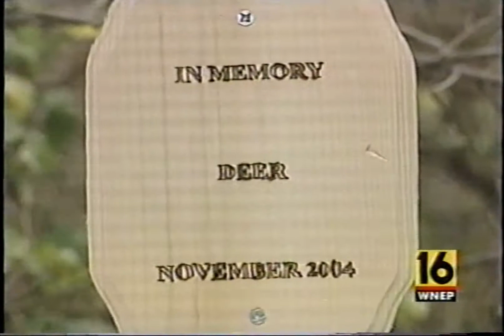Deer Memorial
Television documentation of Lee S. Millard's Deer Memorial, unauthorized public installation, 2004. The following WNEP-TV 16 news clips were aired the evening of Thursday, December 2, 2004.